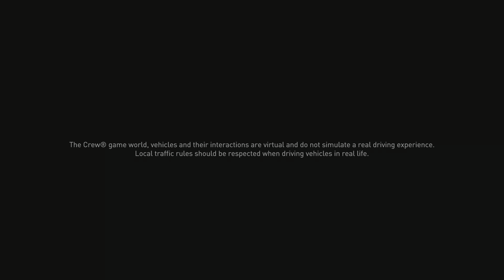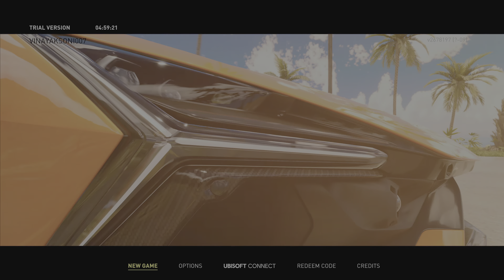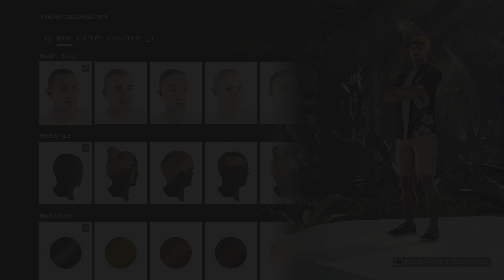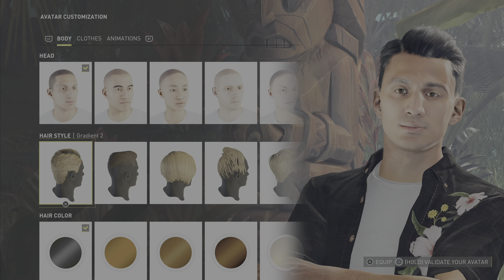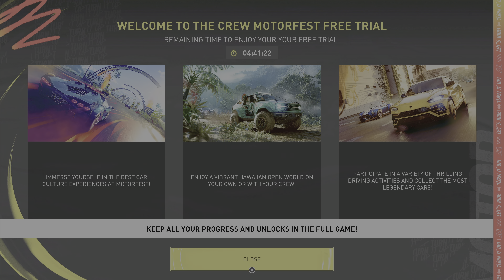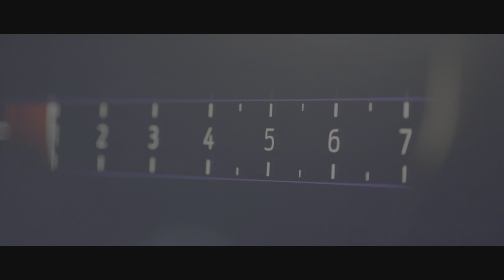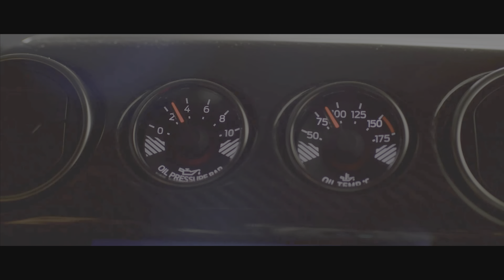The Crew Motorfest Trial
5 hour Trial, Intro Gameplay The Crew Motorfest